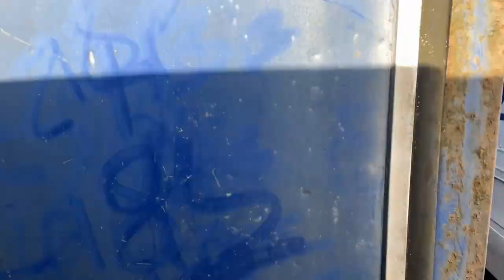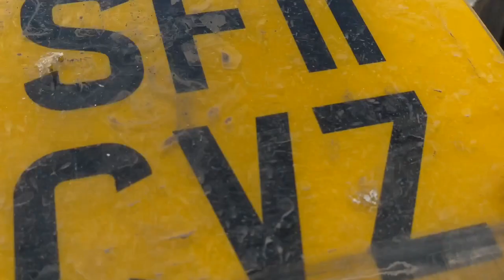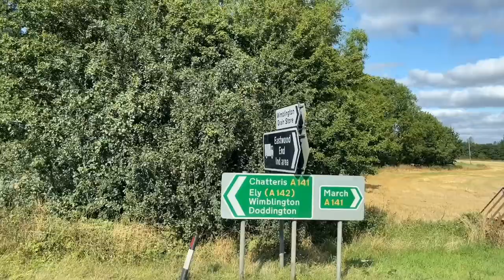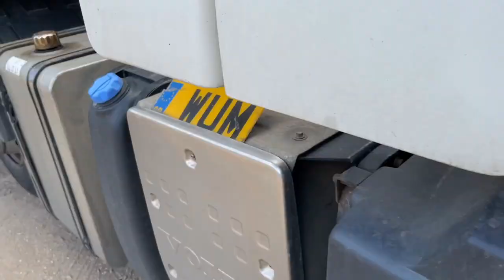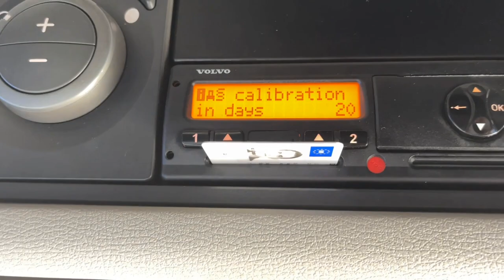Back To Work | Unhappy Car Driver | Busy Day | Trucking Vlog 16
In this trucking vlog we have a lay in to ease me back in after a week off, Come across an unhappy car driver stuck behind a truck, Busy local day and i try on some new boots!